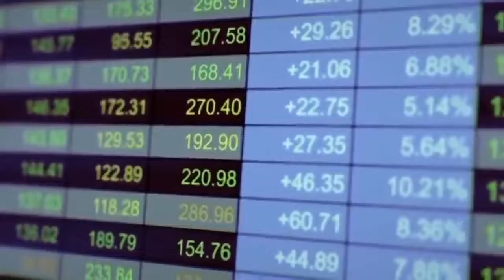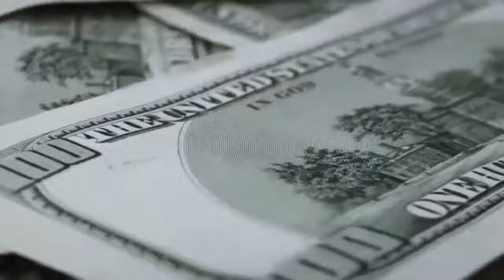Why Donald Trump Was Elected